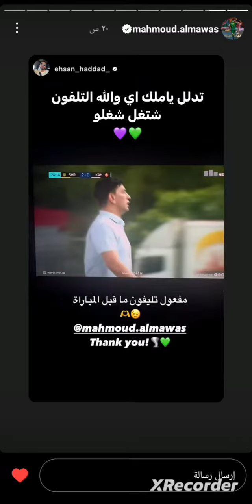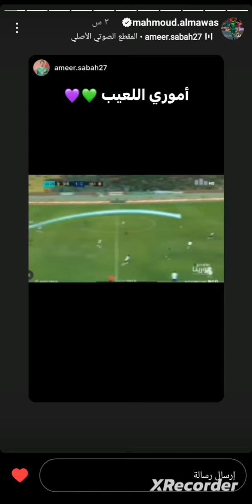ستوري محمود المواس العگيد 💜🎻💚👀